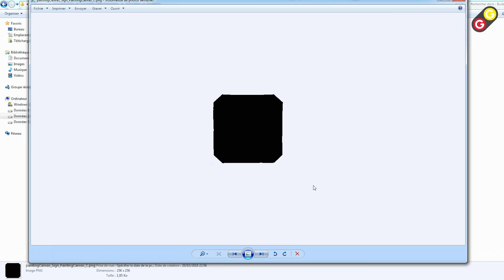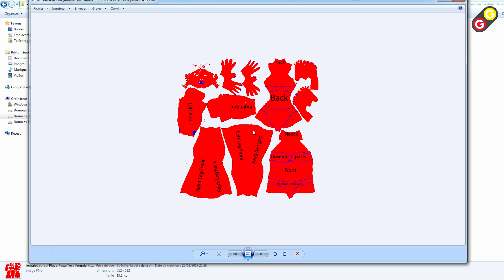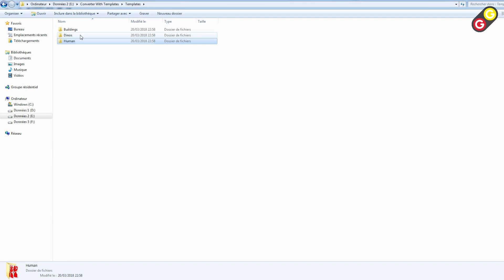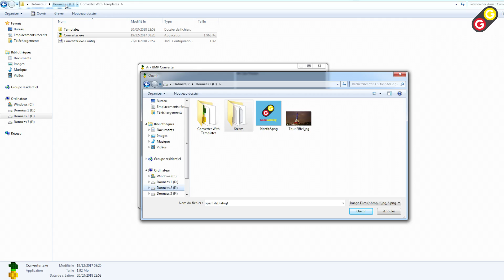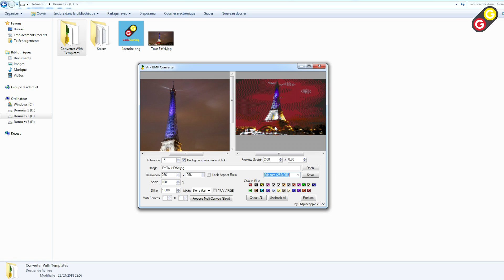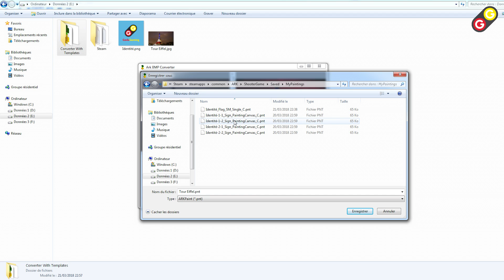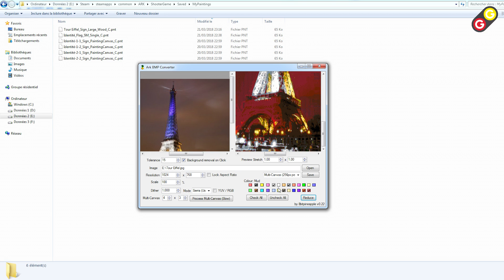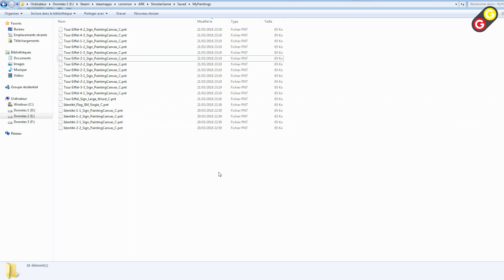ARK Tuto - Comment peindre des images [FR]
ARK Tuto : Comment peindre des images